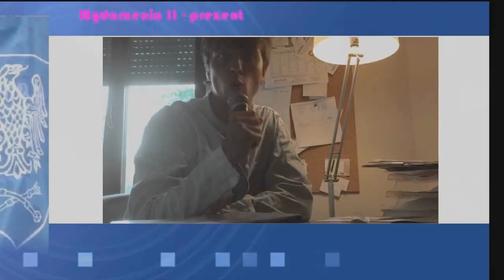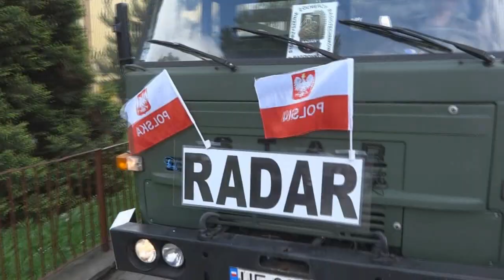ŚLĄSKIE WAKACJE - cz.2 - DNI RADZIONKOWA i POLAND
słuchajcie mega jaja